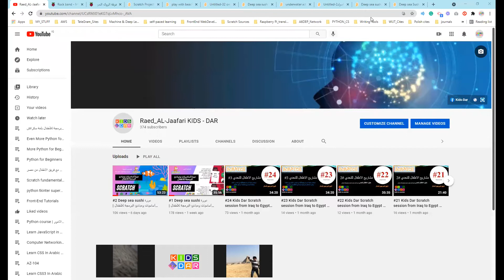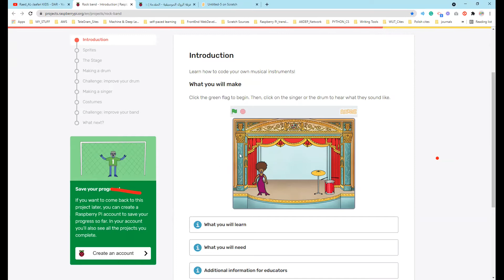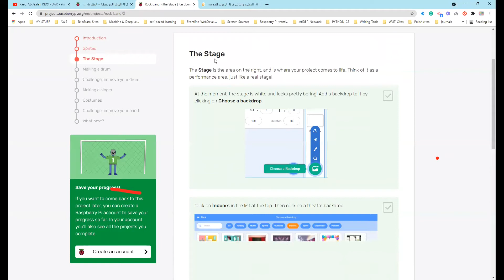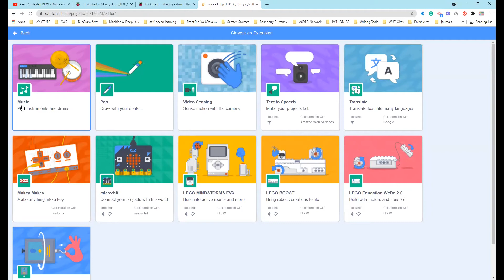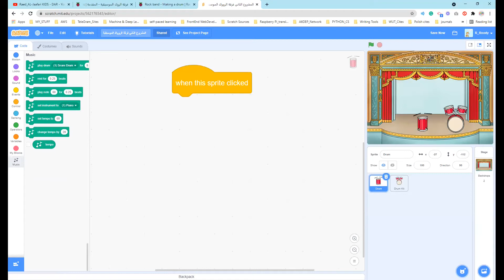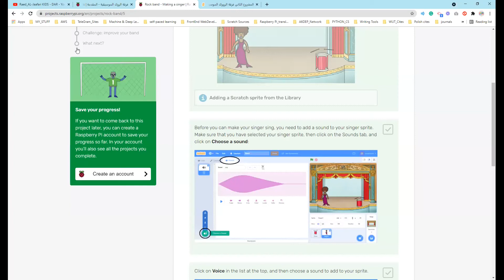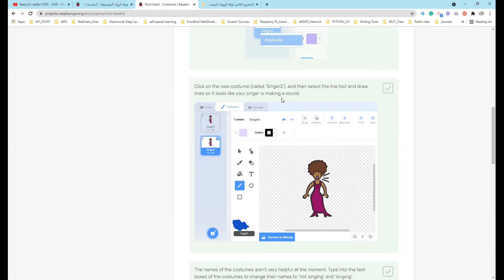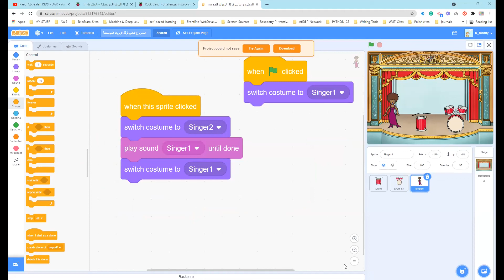#3 Rock band دورة أساسيات ومبادئ البرمجة للأطفال | المحاضرة الثالثة | نوادي البرمجة | سكراتش3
مقدمة عن المشروع
تعلَّم كيف تُبرمج الآلات الموسيقية الخاصة بك!
ما الذي ستصنعه
انقر فوق العلم الأخضر لتبدأ. ثم انقر فوق المغنية أو الطبلة لتسمع صوتها.

Introduction
Learn how to code your own musical instruments!
What you will make
Click the green flag to begin. Then, click on the singer or the drum to hear what they sound like.